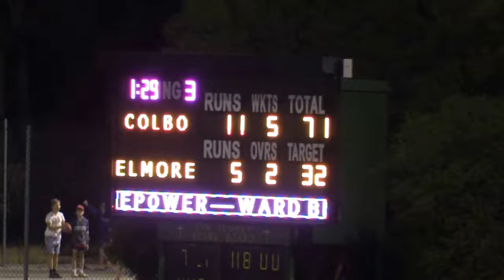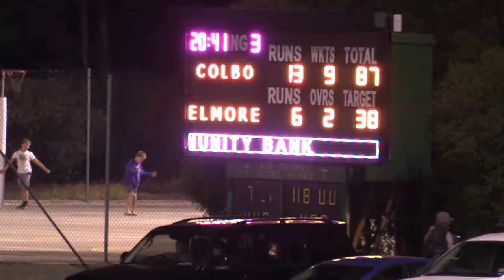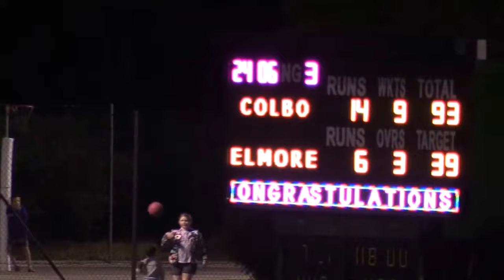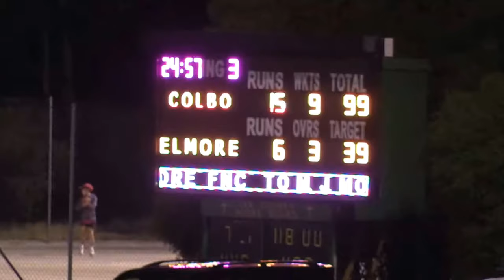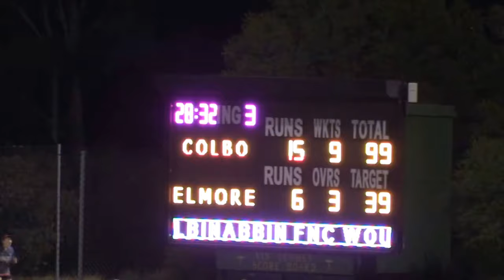Colbo V Elmore Seniors April 7 2018 Q3